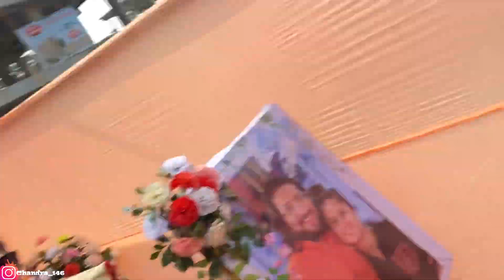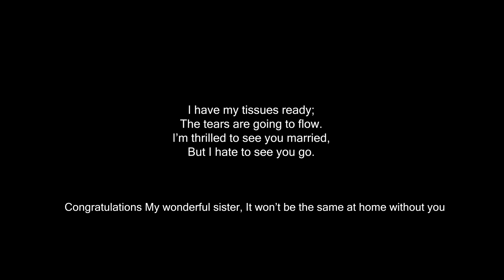Didi ki shaadi me ultimate masti kia 😍 lekin last me emotional ho gaya 😭 || CKY on WHEELS